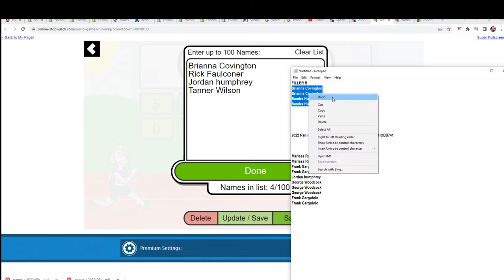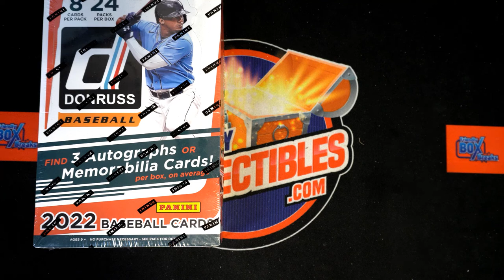2022 Panini Donruss Baseball Hobby FILLER B ID 22DONBASEHOBB741